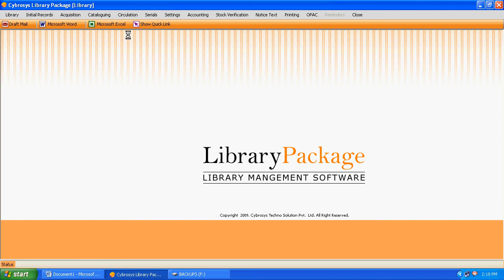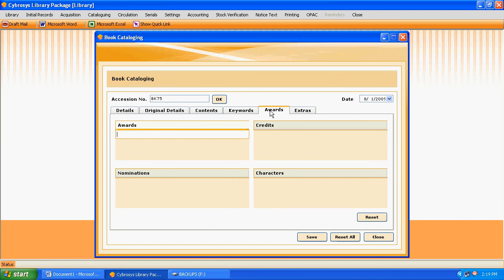Library Package-library automation software -Book Cataloging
Library Package controls and centralizes the whole distribution process reducing loss of books, over ordering and replacement costs thus saving money and time. Any User of

Library Package can customize the system to feel easier for data entry. Library Package provides informative help for each form of the system to makes it easy to understand and

also describes each field on the form